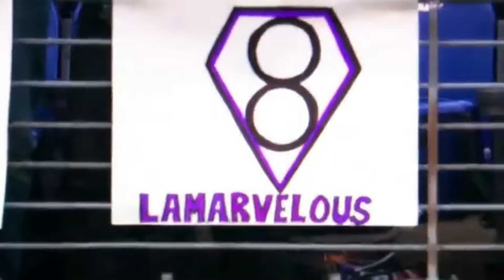Lamar Jackson ll "The One" ll MVP Highlights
Lamar Jackson had a breakout year in 2019 to win the MVP in only his second year! Will he do it again? Only time will tell.
Songs Below
Witt Lowry - Like I Do
Ivan B - Moment
Justin Stone - Brightside
Also credit to AWOLVE for some of the intro clips!